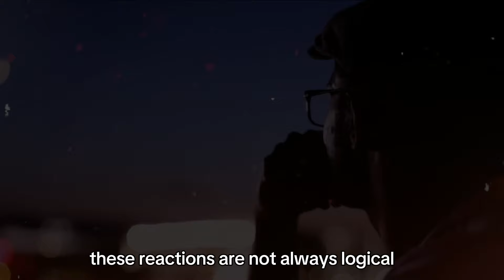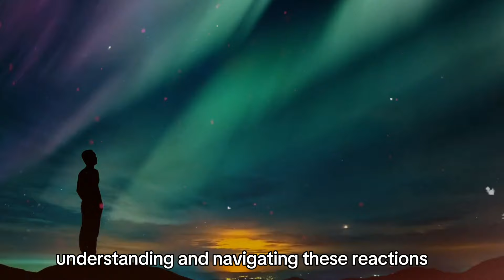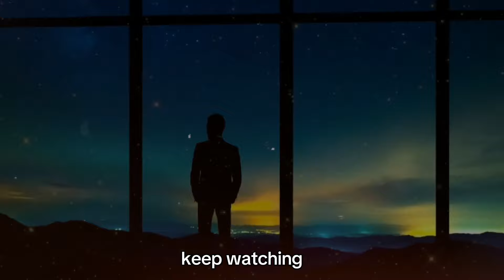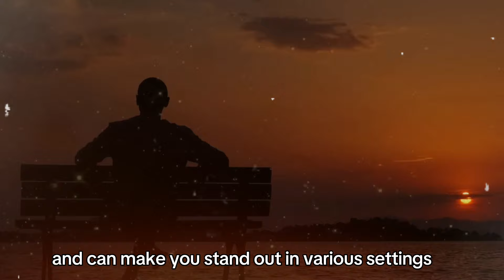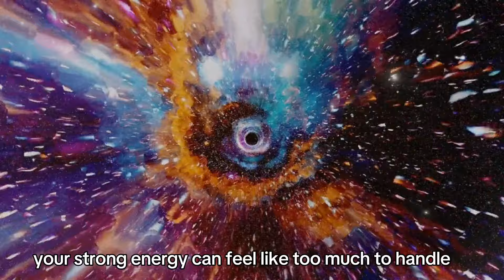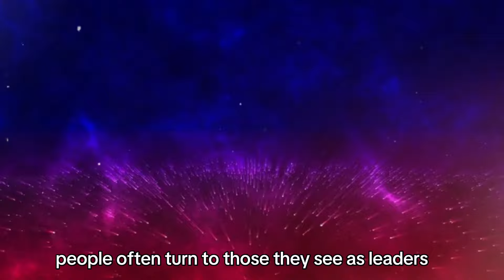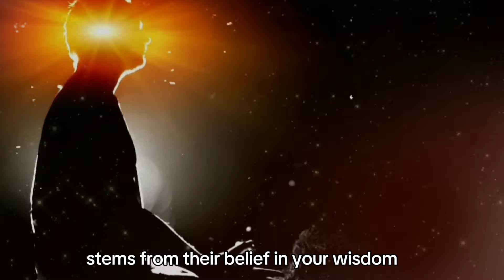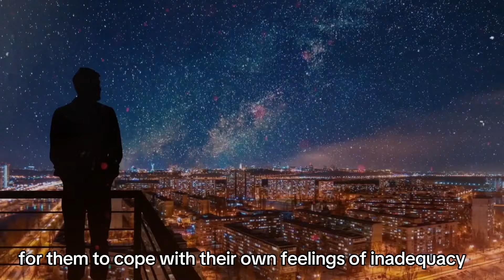8 Signs People Recognize You Are The CHOSEN ONE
Have you ever noticed that some people stare at you strangely or seem nervous around you? Maybe they have recognized that you are chosen! A chosen one is often seen as someone with a unique purpose or destiny. This special energy attracts various reactions - from admiration and respect to jealousy and envy.

In this video, we discuss the signs that indicate you are the chosen one and how to handle the reactions of others. Learn how to recognize these signs and understand why people react differently to your special presence.

Chosen ones, destiny, self-confidence, special talents, life purpose, signs of being chosen, people's reactions, admiration, envy, dealing with reactions